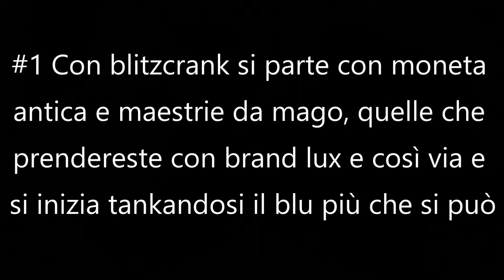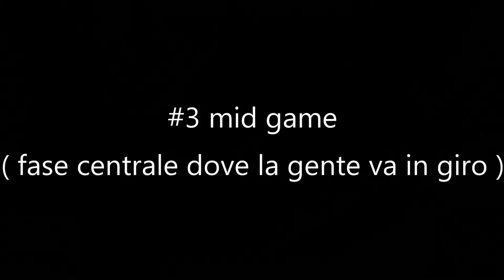the perfect troll for no report ITA ( guida per ranked )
Come trollare e non essere reportato in ranked